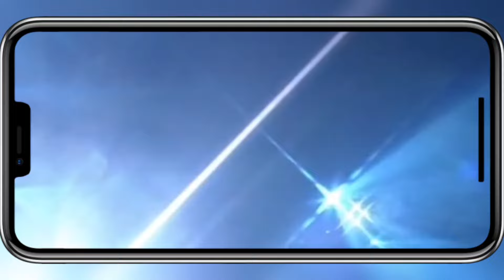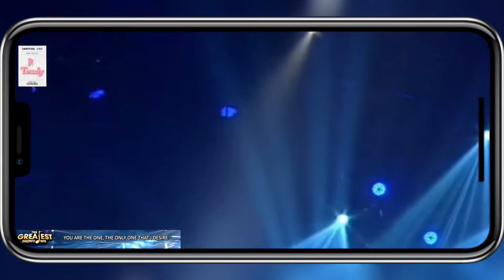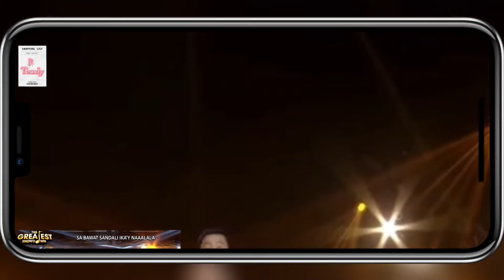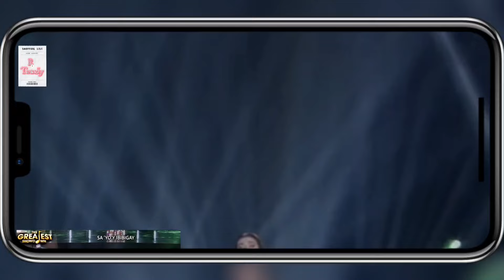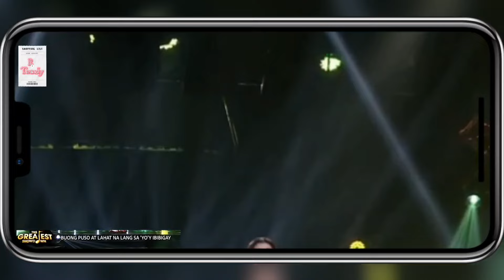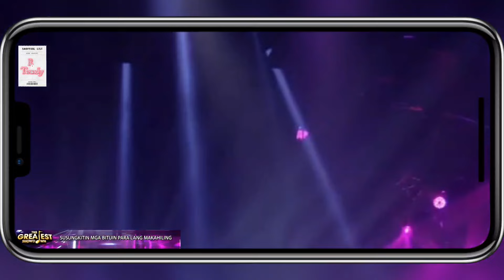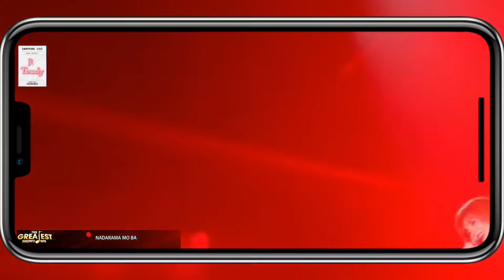THE GREATEST SHOWDOWN | 02-11-2024